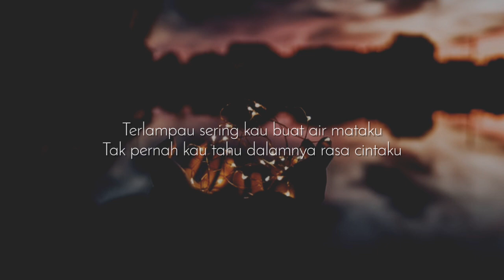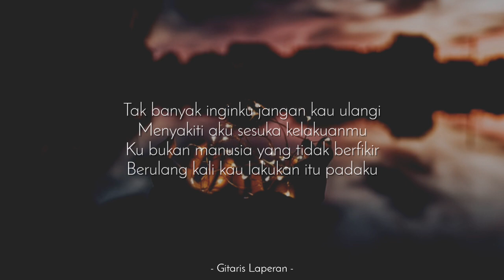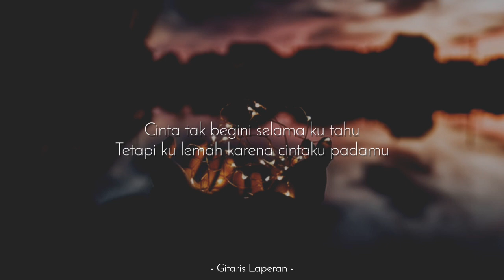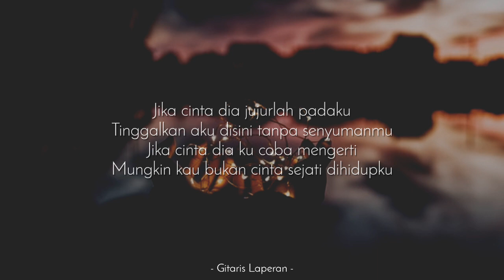Jika Cinta Dia (Karaoke Akustik) - Geisha (HQ Audio)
KARAOKE JIKA CINTA DIA - GEISHA
(Female key // Acoustic Guitar Karaoke)

[ F R E E - A U D I O ]
- Bagi yang ingin cover :
√ Jika upload di Yt : Cantumkan link video karaoke dan hashtag Gitarislaperan di deskripsi video kamu.
√ Jika upload di IG : Tag IG @GitarisLaperan
P.S : Yang tertib ya. Supaya channel ini bisa jalan terus, support kami, Happy sing : )

- Karaoke Akustik Slow Version
- Judul : Jika Cinta Dia
- Original by : Geisha
- Nada Dasar : F#  major (Female Key)

[ T O P - V I E W ]
- FEMALE KEY -

Order minus one sesuai nada dasar kamu?
Bisa langsung order ke link Whatsapp dibawah :
(With Fee)

Terlampau sering kau buat air mataku
Tak pernah kau tahu dalamnya rasa cintaku
Tak banyak inginku jangan kau ulangi
Menyakiti aku sesuka kelakuanmu
Ku bukan manusia yang tidak berfikir
Berulang kali kau lakukan itu padaku

Jika cinta dia jujurlah padaku
Tinggalkan aku disini tanpa senyumanmu
Jika cinta dia ku coba mengerti

Teramat sering kau membuat patah hatiku
Kau datang padanya tak pernah kutahu
Kau tinggalkan aku disaat ku butuh kan mu
Cinta tak begini selama ku tahu
Tetapi ku lemah karena cintaku padamu

Mungkin kau bukan cinta sejati dihidupku

Karaoke Jika Cinta Dia Nada Wanita
Karaoke Jika Cinta Dia Nada Perempuan
Karaoke Jika Cinta Dia Nada Cewek
Karaoke Jika Cinta Dia Higher key